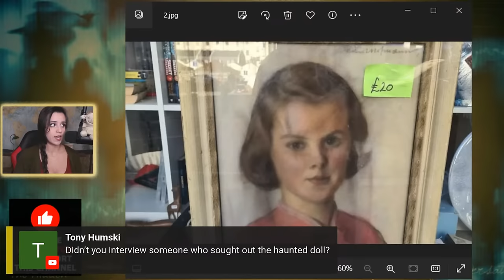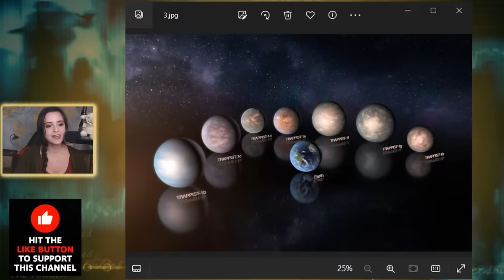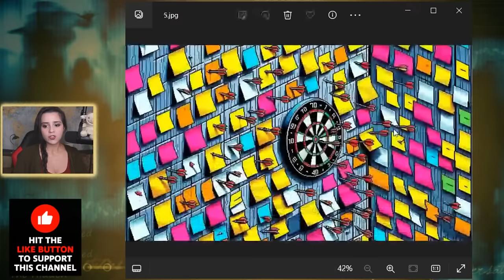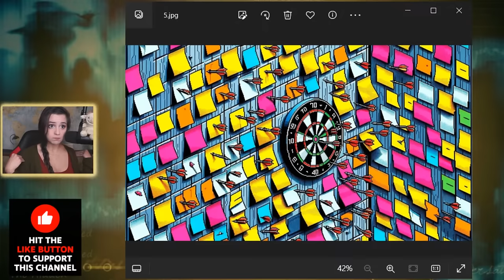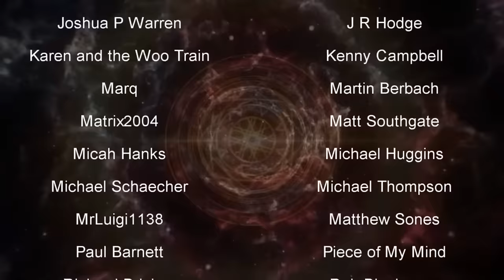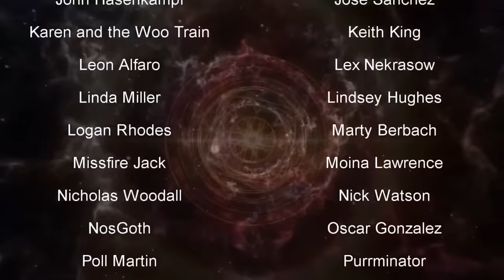Weekly Strange News - 85 | UFOs | Paranormal | Mysterious | Universe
Your weekly source for all the weird and strange news from around the world, including UFOs, Fringe Science, Space News, and the Paranormal.

( Mysterious Mountains and UFOs )

00:00 - Intro
01:24 - UFO Briefing
07:52 - UPDATE The Haunted Painting
18:27 - Trappist 1 Star System
28:15 - Sending Human Remains to the Moon
37:20 - AI Generated New Year Resolutions
43:15 - Poop Plane
47:08 - Goblin… OR..??
54:16 - Outro